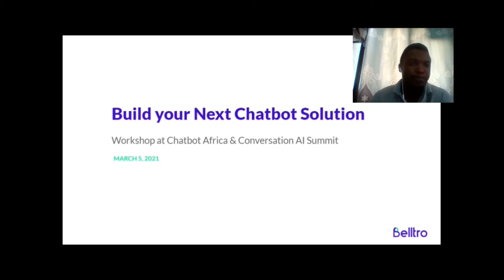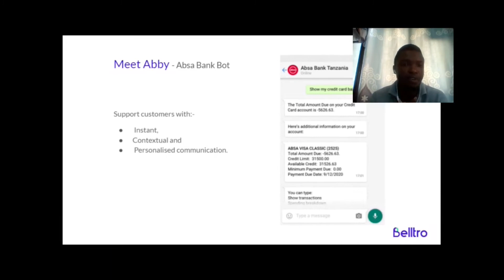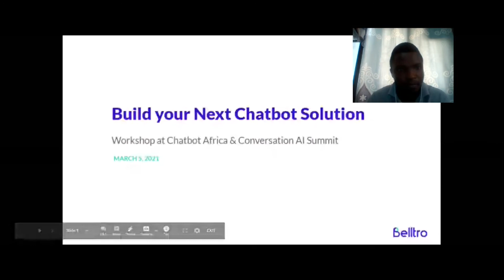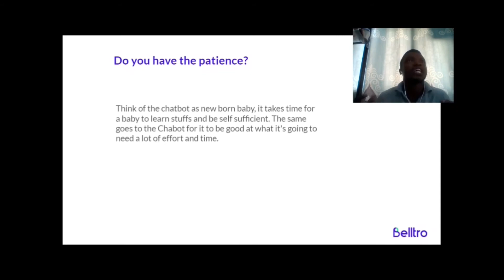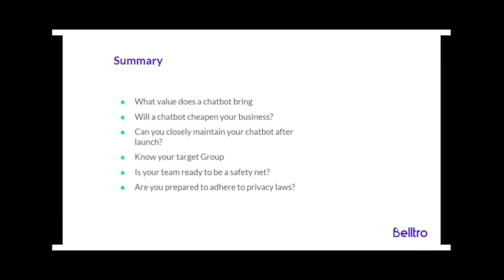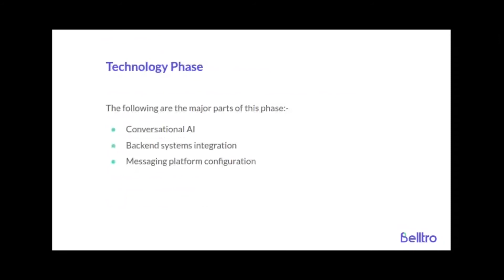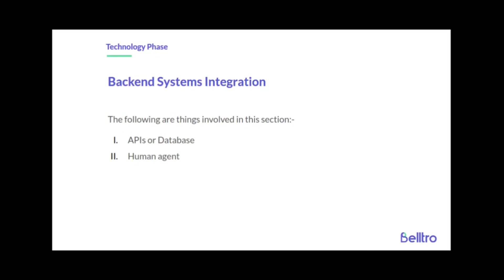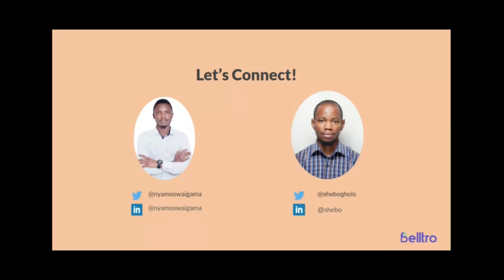Workshop: Building Your Next Chatbot Solution - Waziri Shebogholo and Nyamos Waigama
Waziri Shebogholo and Nyamos Waigama presented this talk at our event in March 2021.